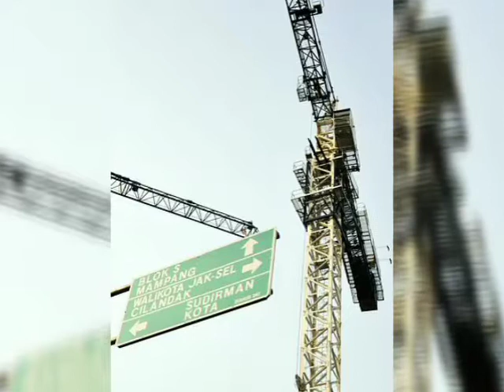Mid Year two ou Nineteen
Mid Year Two o Nineteen dari album Makin Metal Makin Islami dan 38 Thn Metal Islami
Menceritakan
Personil Metal Islam itu sdh duluan,
Jadi ini bukan lagu Religi
sehari sebelumnya, tepatnya Minggu 29 Sep 2019
saya mendengar disalah satu TV swasta
dalam acaran ceramah lagu religi yang berjudul, seingat saya
Dia Kekasih Allah.
Itu lagu Religi, ada Opik Ungu, dll
tetapi ini bukan itu, Ini adalah Metal Islami.